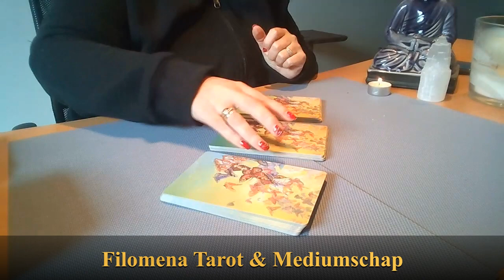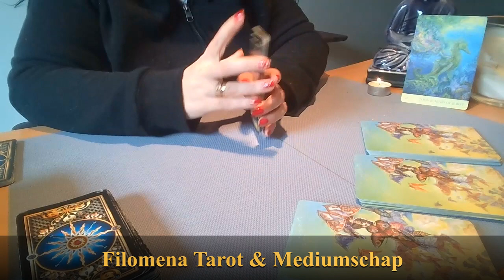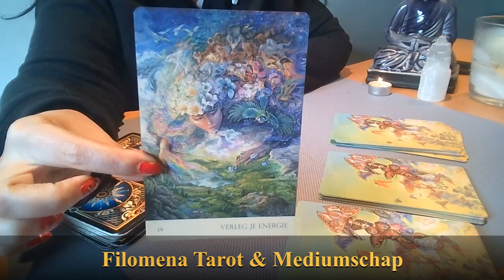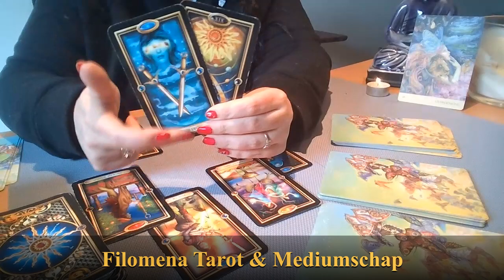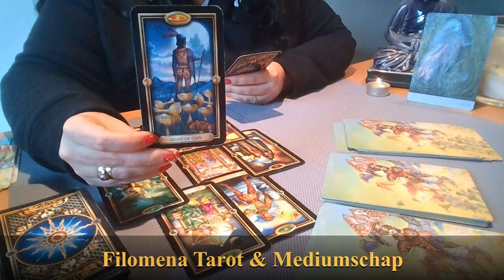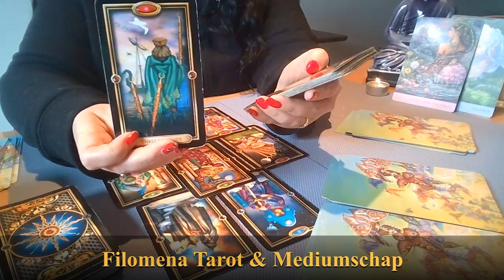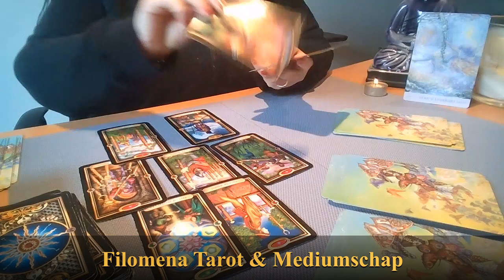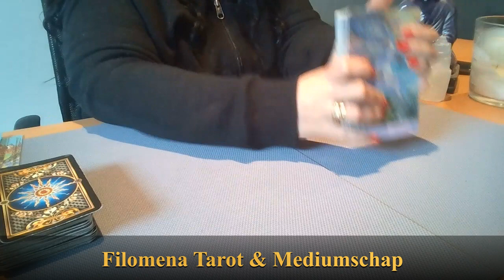Wat voelt hij/zij voor jou? alle sterrenbeelden!!